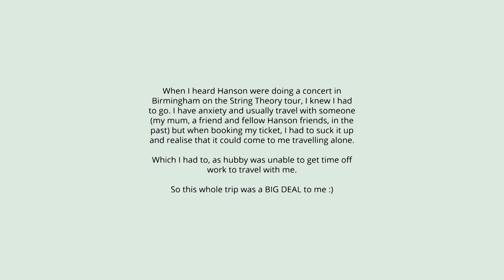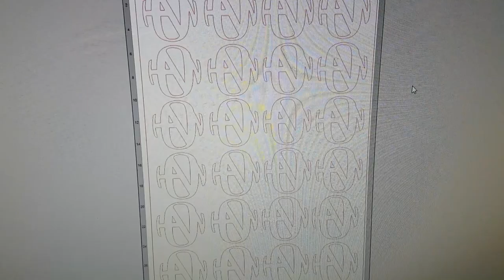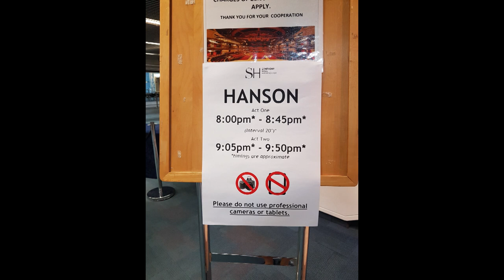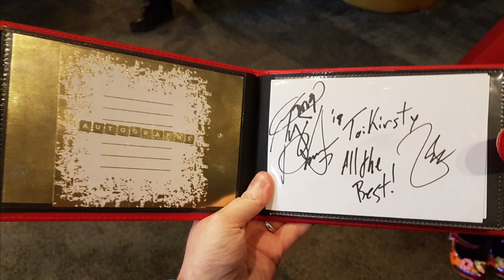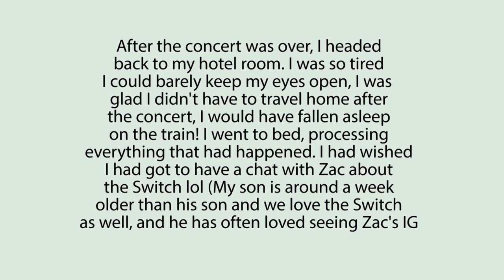Vlog: Hanson String Theory, Birmingham UK 11th Feb 2019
[timestamp: 6:40 for the concert footage]
Decided to try and have a go at vlogging my concert experience. I'm still learning, and I just used my mobile phone to capture footage, I didn't take any additional camera - I'm a bit bummed out that I never as I might have got some better photos than I did. Most of the footage was taken for my instagram: @mmmbisto

This concert was super important to me, I have never travelled alone before and I suffer anxiety, but I was determined to do it and I'm so glad I did!